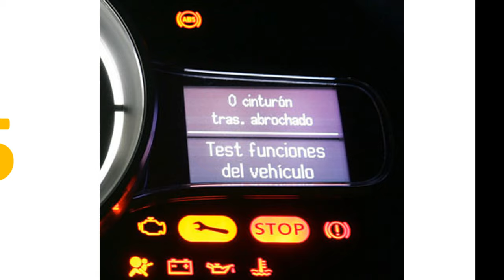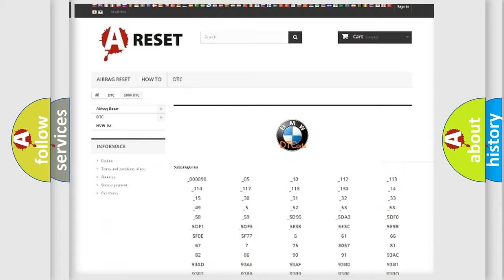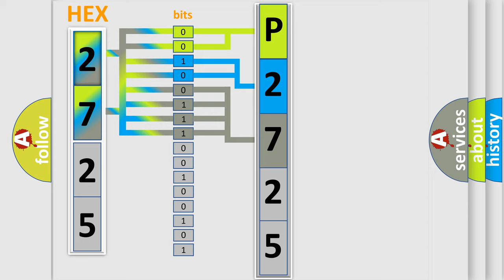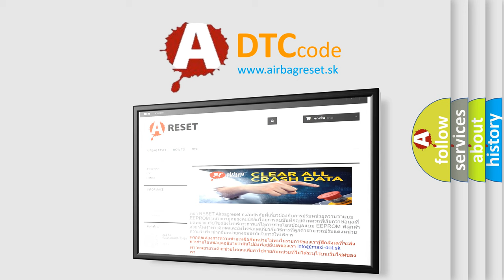DTC BMW P2725 Short Explanation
Contents:
0:21 Basic DTC analysis according to OBD2 protocol standard.
1:48 Insight into programming
2:58 A diagnostically understandable description of the Diagnostic Trouble Code
3:05 Basic error definition

Make:
BMW
Code:
P2725
Definition:
Pressure Regulator Valve 5 No Signal
Description:
The signal to or from the pressure regulator valve is interrupted and there is no signal.